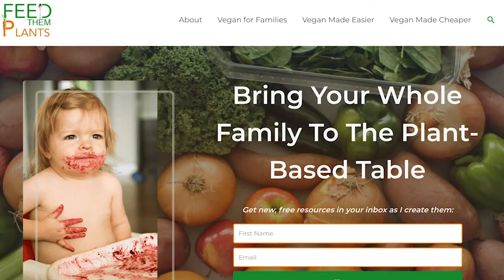Discover What REALLY Works for a Happy VEGAN Family!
Kids! Picky eaters! Sugar lovers! We have five of them. This is how we went vegan as a family.

Resources mentioned:

How Not to Die

The China Study by Colin Campbell